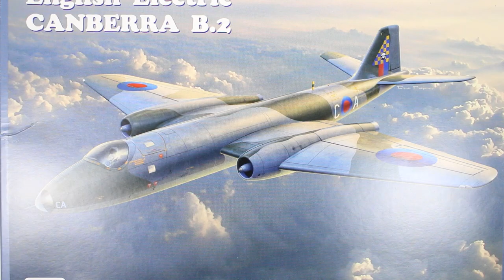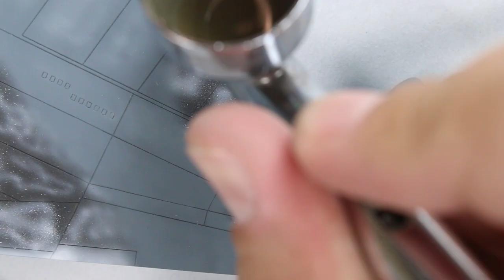ENGLISH ELECTRIC CANBERRA RAAF 1:72 AMP Full Video Build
Dragan Cvetić

The Machine Assembly - The Whole Otter
Your Suggestions - Unicorn Heads
Y - Files - Geographer
Wierder Stuff - Geographer